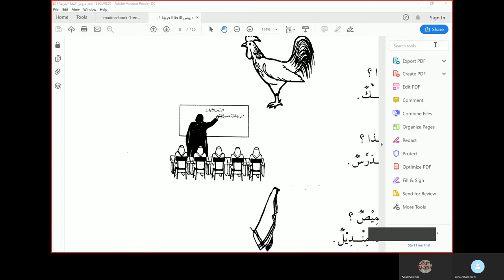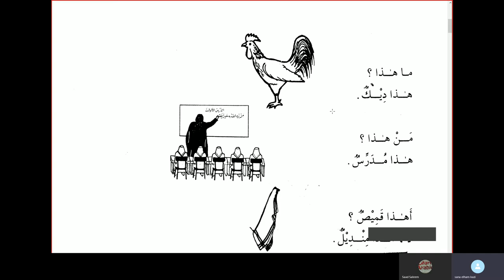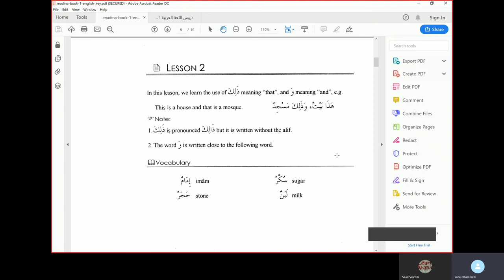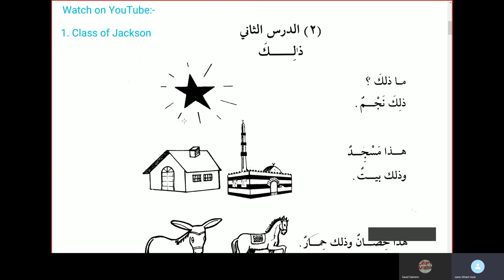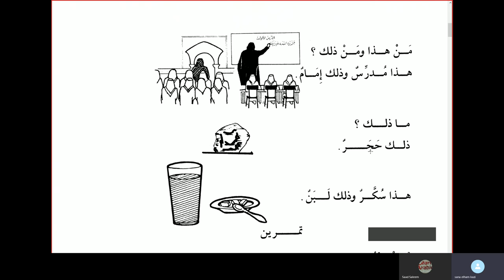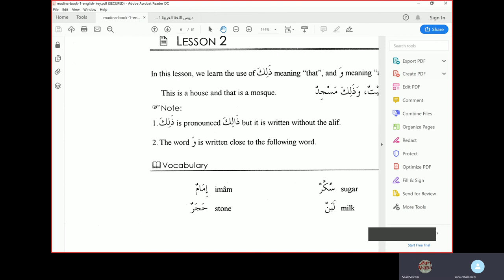Lesson 2 Durusul Lughutal Arabiyya Book 1, Class 2 - "That"